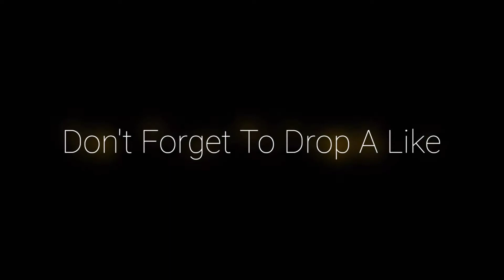2 Finger to 5 Finger Control Change 😁 5 finger fast movement montage {PUBGMOBILE}{PUBGPAKISTAN}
SPEED ∆ ACCURACY ∆ FOCUS AND LOVE ❤️